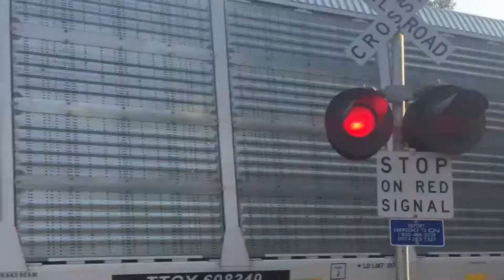(9-26-20) CN#5641 Pulls Long Westbound Manifest With Cool P3 SD75I Leader!